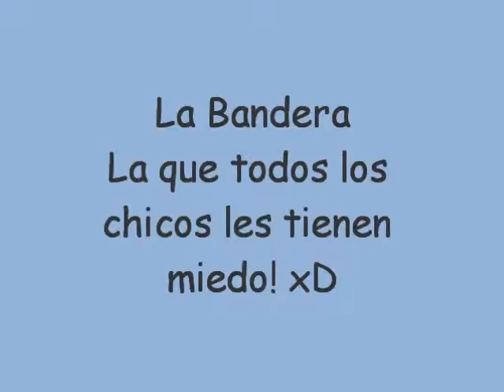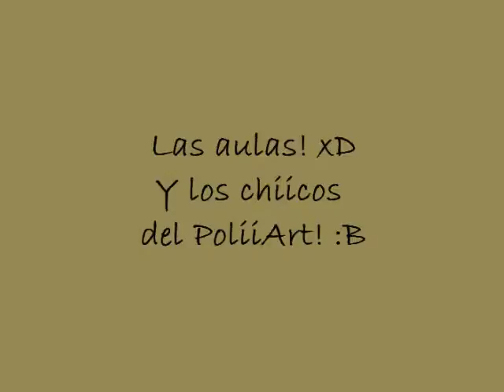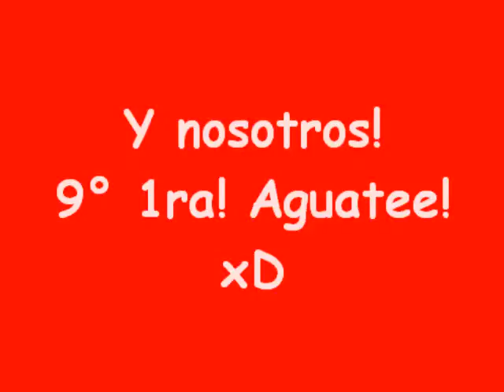Trabajo Practico - Jose Cuevas y Fernando Quintana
Vídeo que nos hace un recorrido por el colegio.

Centro Polivalente de Arte